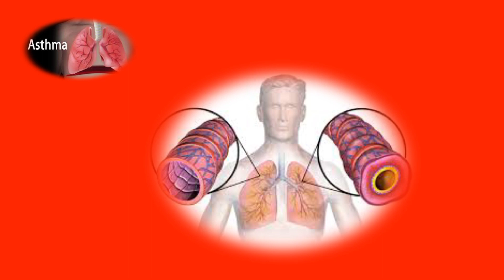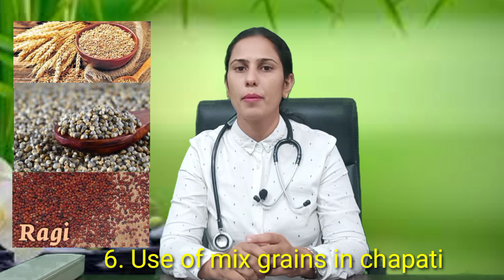Asthma Kaise hota hai | Asthma kya hota hai | Asthma Ka Gharelu Ilaaj | Asthma kaise control kare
Today's Topic-  Asthma Ke Karan , Asthma ka ilaj   - From Dr. Poonam Punia (M.D in Ayurveda - Gold Medalist)

About  this Video :

This Video explains the Ayurvedic treatment of Asthma.
asthma treatment
asthma symptopms
asthma kya hota hai
asthma attack
asthma gharelu upchar
asthma ayurvedic tips
asthma ayurvedic chikitsa
sans rog ka ilaj
asthma ramdev baba yoga
sans rog ka ilaaj
asthma kaise hota hai
asthma kaise hota hai hindi
sans rog ka gharelu upchar
sans rog ka gharelu ilaaj
sans rog ki dava
dama rog ke lakshan
dama rogi ko kya khana chahiye
asthma hone ke karan
asthma how to control
asthma rog baba ramdev
asthma hone par kya karen